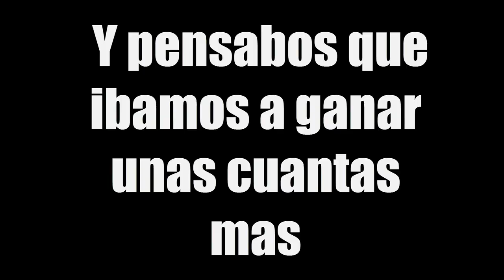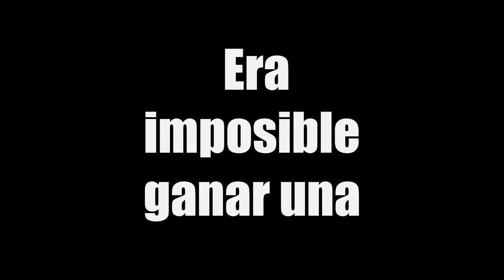Partidas Imposibles| Brawhalla